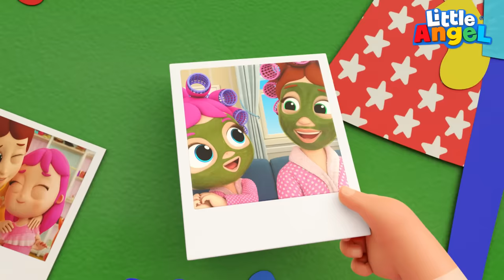Joãozinho Ama a Super-Mamãe! | Canal do Joãozinho - Little Angel Português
A mamãe do Joãozinho é muito especial e está sempre lá quando a gente precisa! A mamãe é a super-heroína do bebê fofinho e seus irmãos! Brincar com a mamãe é bom demais, não é mesmo, amiguinhos?

Letra:
Supermãe
Supermãe
Mamãe você é tão legal
Para brincar
Comigo todo dia
Juntinho

Supermãe
Supermãe
Sim é, é demais
E a gente ama… muito você

Mamãe, a gente só quer dizer
Que você é… a melhor mãe do mundo
O dia é perfeito junto de você
Supermãe você é demais em tudo

Supermãe
Supermãe
Para brincar
Comigo todo dia
Juntinho

Supermãe
Supermãe

Tem tanta coisa para ensinar

Supermãe
Supermãe
Para brincar
Comigo todo dia
Juntinho

Supermãe
Supermãe

Se bate o medo, te dou a mão

Supermãe
Supermãe